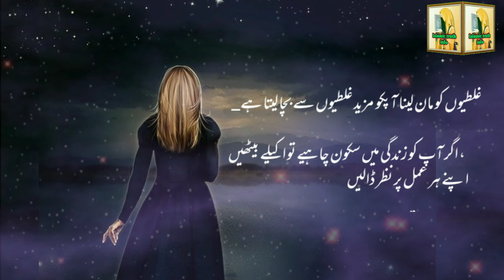Galtiyon Ko Man Lena Mazid Galtiyon Ko Bacha Lena Hai/Islamic Poetry In Urdu/ Golden Words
Jazakallahu khair 😇